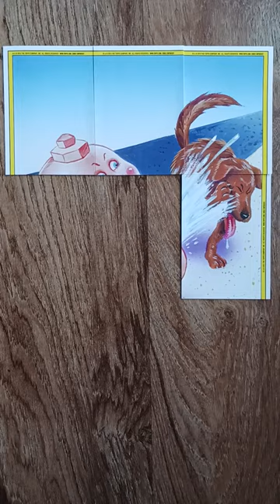Garbage Pail Kids Doug Plug